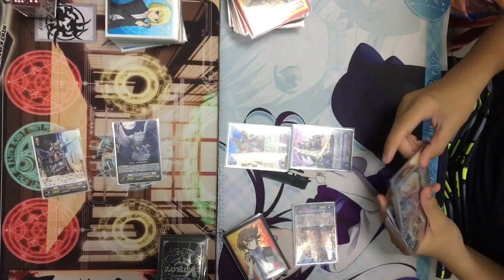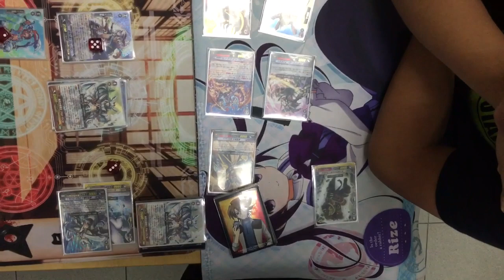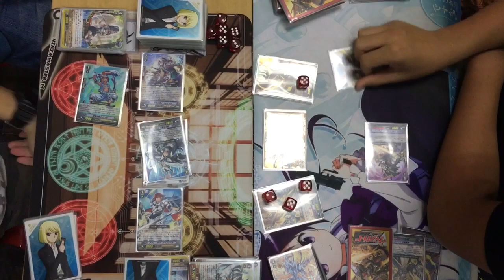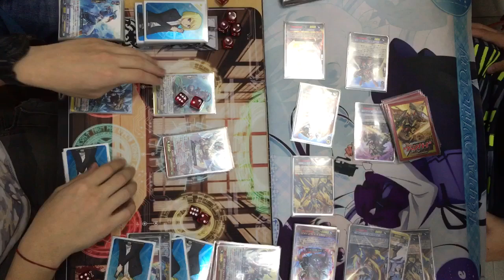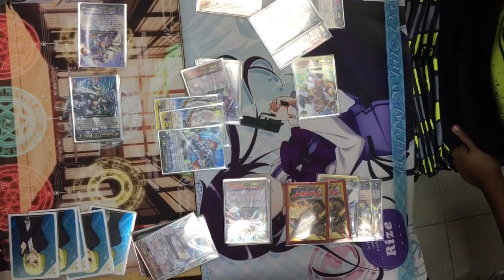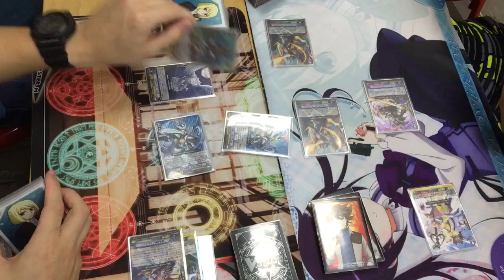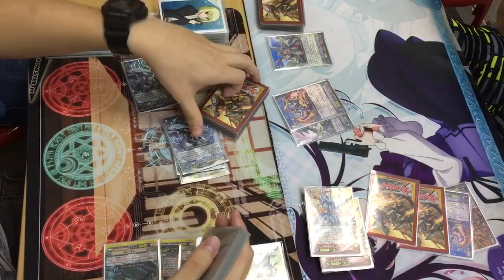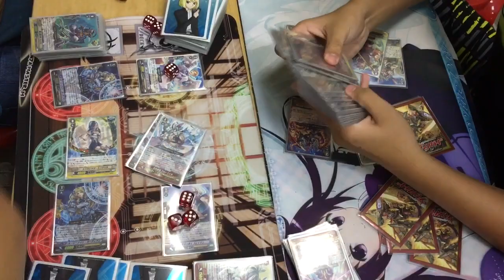[Battle] Cardfight!! Vanguard: CardProtagonist's Royal Paladin (Altmile) vs Kagero (Overlords)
We hope you enjoy the latest Battle Video we had prepared for you.

We would like to thank CardProtagonist for guest starring in the Battle Video.

This whole battle is using Normal G Regulation format.

To know what's the legal non-Nation Flag card that's able to be use in a Normal G Regulation format, you can

If you have any comment regarding to the deck or any suggestion on what you would like to see on the channel, please post in the comment section below.